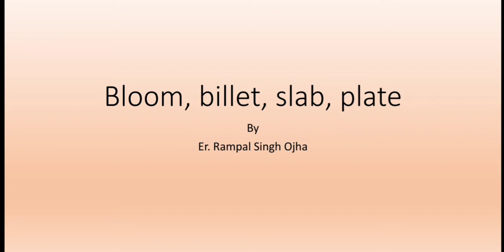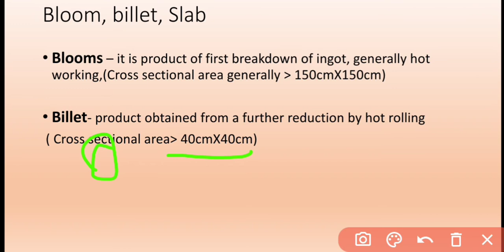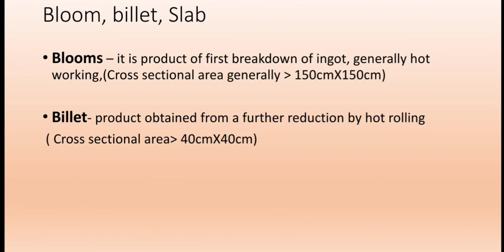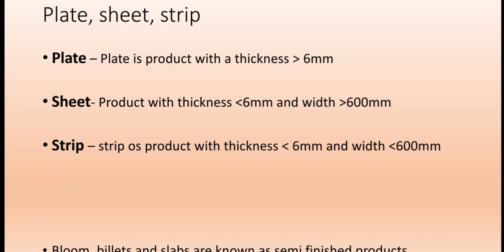Differences between terms bllom ,Billet,Slab, Plate